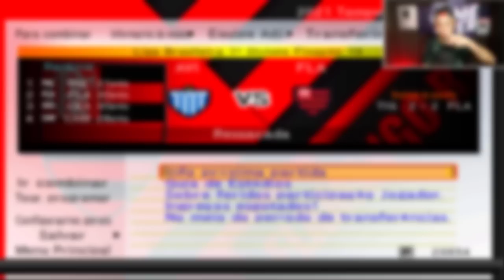BEM-VINDO AO INFERNO🔥 MENGÃO ESTREIA NO MATA-MATA DA LIBERTADORES! - BOMBA PATCH | Master League #17